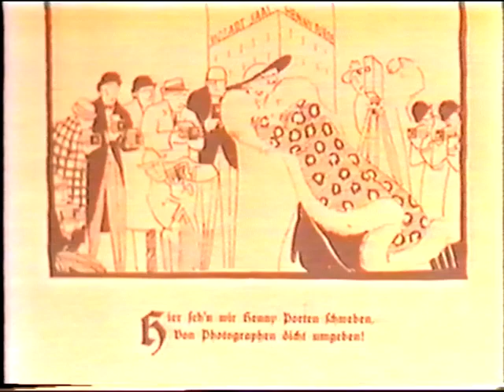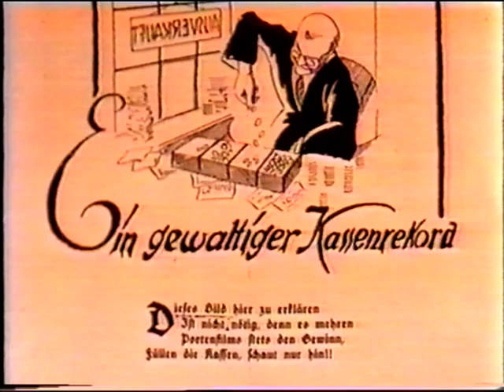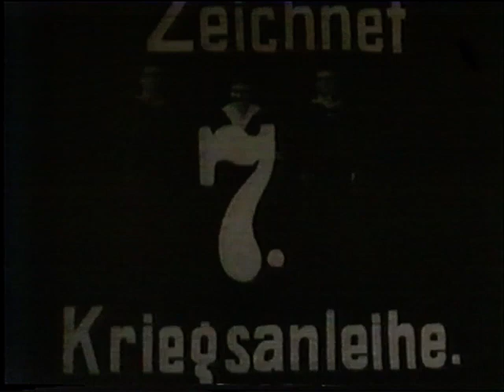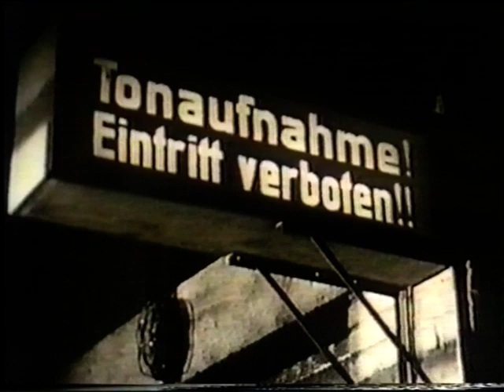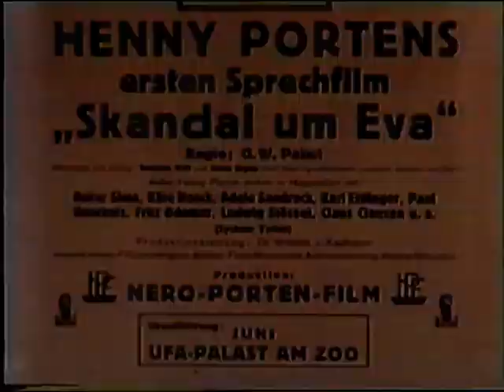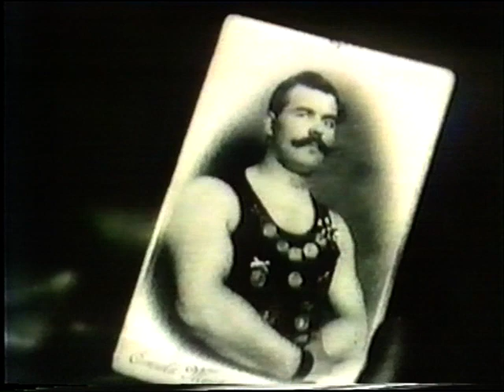Henny Porten - Ein Filmidol von damals (Doku 1985)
Film von Ullrich Kasten.